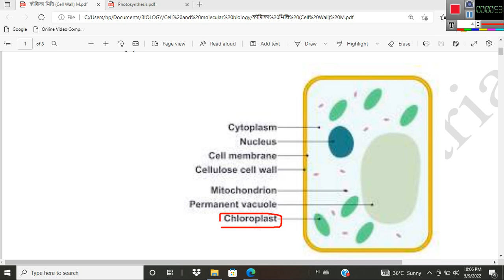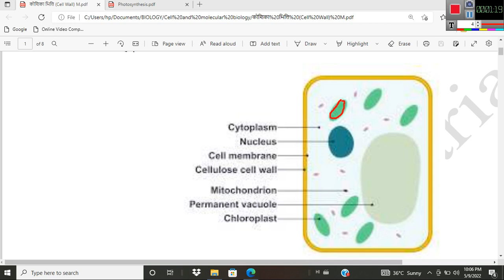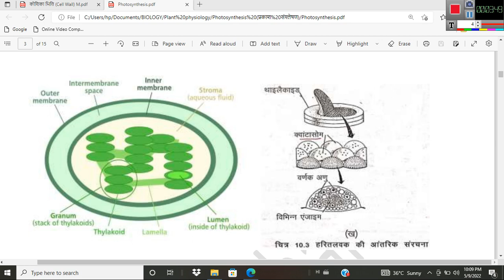हरितलवक की संरचना (structure of chloroplast)